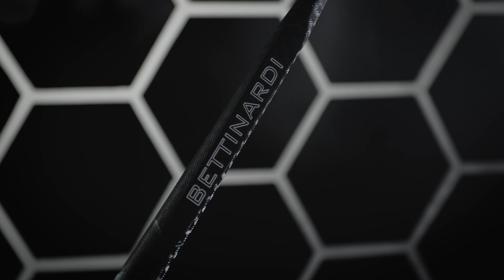Introducing our 2023-2024 Studio Stock Series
For the past twenty-five years, Robert Bettinardi has drawn his inspiration directly from the Tour by working with and analyzing the game’s best golfers. Having amassed over 100 professional Tour wins since 1998, Robert has perfectly re-engineered the 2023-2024 Studio Stock Series with ultimate performance in mind. Our entire line of Studio Stock putters is available now for pre-order. Discover the six all-new models available at Bettinardi.com.